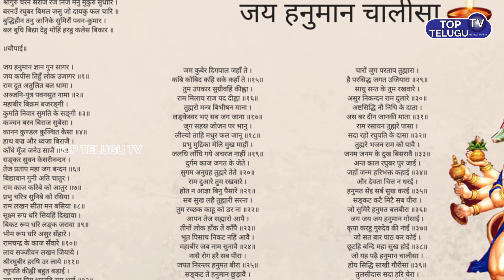హనుమాన్ జయంతి రోజు ఈ వీడియో తప్పక చూడండి | lord hanuman story Top Telugu TV